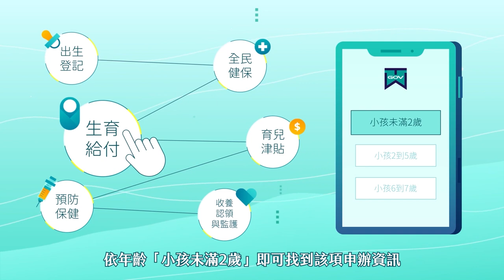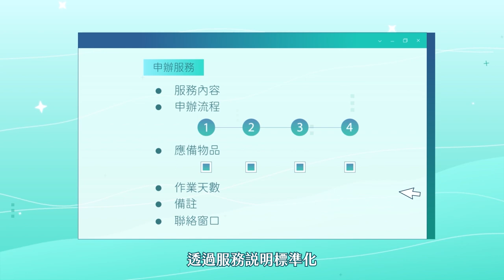以使用者需求為中心，網羅分散在各處的政府機關服務｜「我的E政府」入口網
「我的E政府」入口網 以使用者需求為中心、人生歷程(出生、就學、就業、就養、終老)為軸線，集中列示各政府機關(構)申辦服務，讓民眾不再忙於在各政府網站裡尋找申辦資訊，方便民眾查找服務。

以一致性的使用者介面設計為考量，讓民眾易於閱讀且直覺操作的申辦服務單元，提供精準可信賴的服務資訊(如申辦流程步驟化、應備事項檢核清單、提供服務聯絡窗口、申辦地點連結地圖等)，協助民眾做好申辦服務前的準備。

主題式的串連與推薦跨機關服務，彙整關鍵服務資訊的主題策展單元，讓目標受眾看見政府服務全貌；推薦服務單元則以近期政府重要政策/服務為主，並參考時事熱門議題，主動推薦適宜的服務，以便民眾即時獲得最新政府資訊。